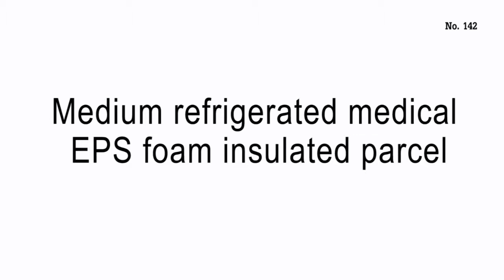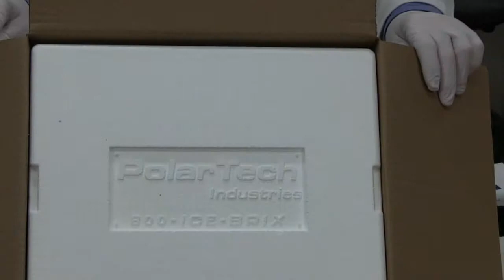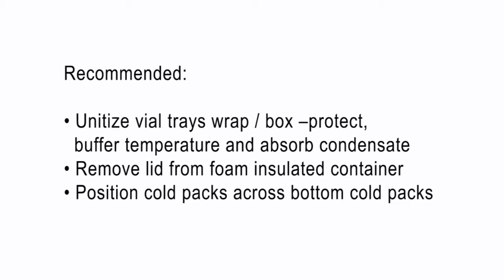Shipping (medium) refrigerated medical with eps foam insulated container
Packaging medium refrigerated medical EPS foam insulated parcel